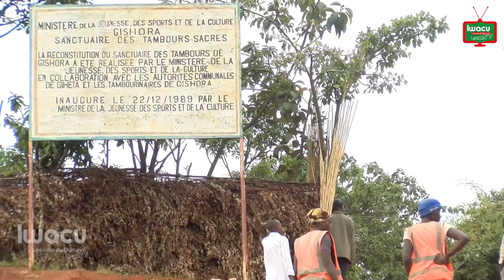Gishora: Le célèbre tambourinaire Antime peut reposer en paix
La relève est assurée. Des enfants à peine grands que les gros tambours burundais sont déjà initiés à cet art séculaire : la danse rituelle au tambour royal.